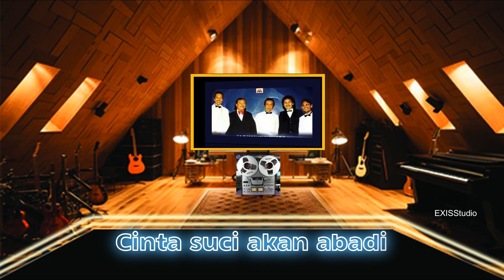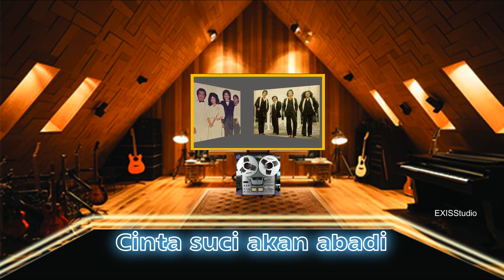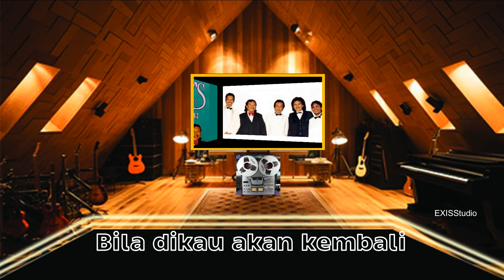Lagu Rindu#THE MERCY'S (with Lyric)